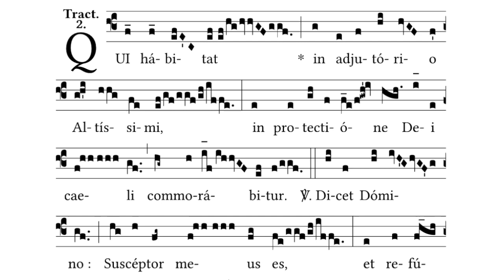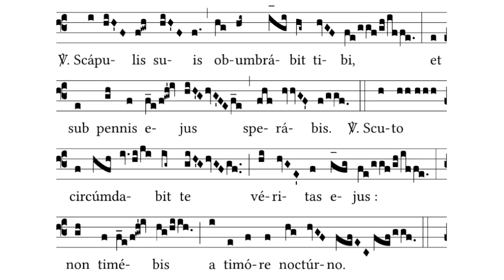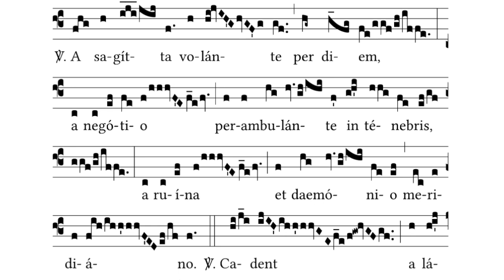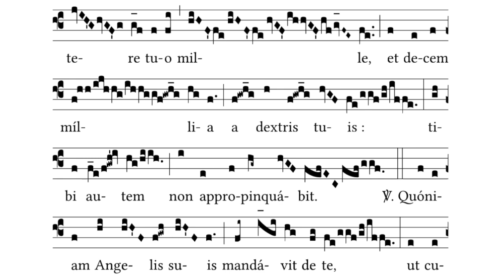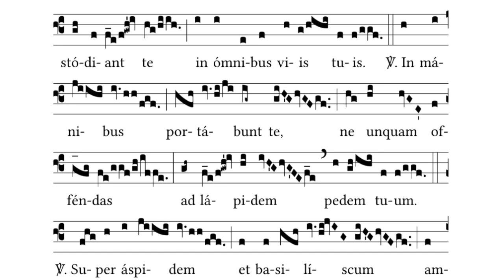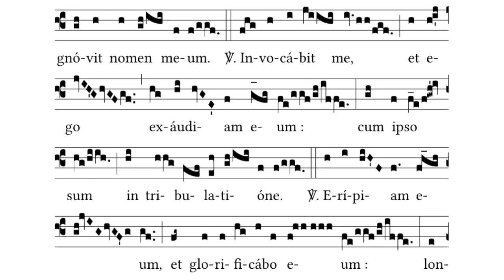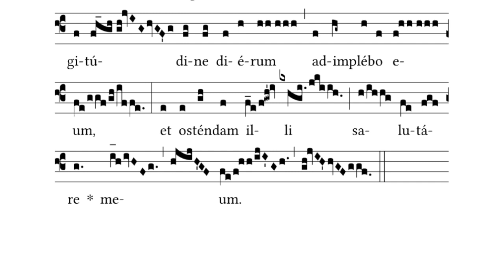First Sunday in Lent - Tract - Qui habitat